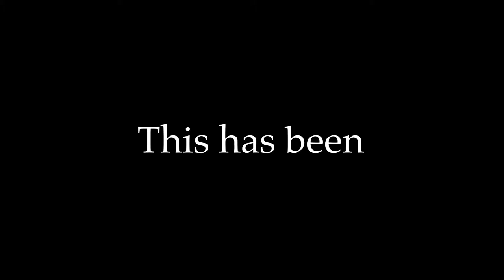Badger’s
A short of a visit to one of my favourite coffee shops. what else is there to life?